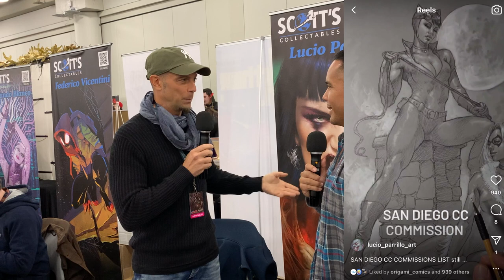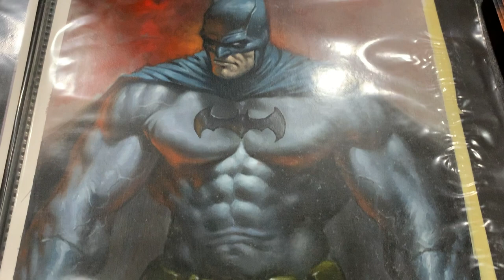Comic Short I Interview with Lucio Parrillo I October 14, 2023 @ New York Comic Con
Join Hood as he sits down for an exclusive interview with the incredible comic artist, Lucio Parrillo.  Discover how he emerged to create his own unique and distinct style.

From his early days sketching in the quiet corners of his hometown with his father to becoming one of the most sought-after cover artists in the comic book industry, Lucio's story is one of dedication and passion.

But it doesn't stop there! Lucio Parrillo's love for art isn't confined to the studio; he's also a dedicated surfer, and he'll reveal how the waves have been a wellspring of inspiration for his incredible work. We'll delve into passion for surfing, explore the parallels between riding waves and painting epic comic book covers, and even get some insider tips for those looking to balance both pursuits.

Get ready for a candid, down-to-earth conversation with a man whose artistic talent knows no bounds. Whether you're a die-hard comic book fan or an admirer of breathtaking art, Lucio's journey is one you won't want to miss.

Get ready to be inspired by one of the comic world's most humble and remarkable talents.

Thank you New York Comic Con for the Opportunity to cover the convention as press.